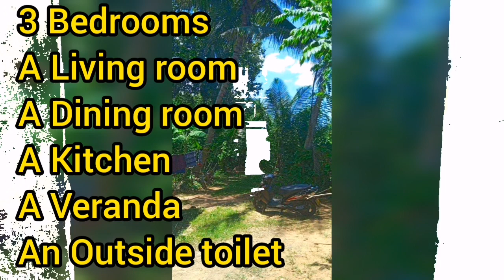Low price house for sale | Land for sale in sri lanka | Aduwata idam | Aduwata niwasa